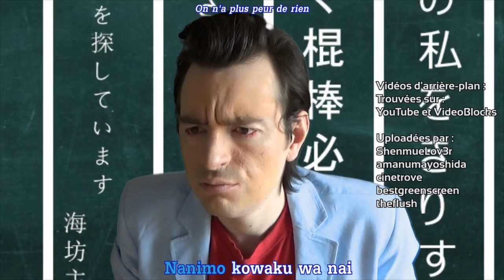Présentation A King'sTale : Final Fantasy XV (PS4)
Un spin-off gratuit sur FFXV.

Rendez-vous demain à 18h pour le prochain live !